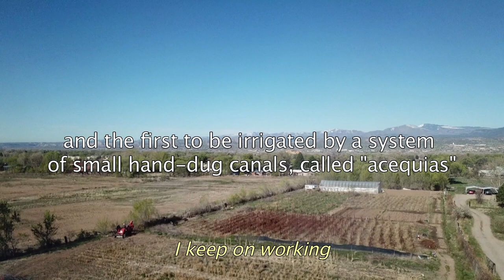Three Mornings in New Mexico: Excerpts from Longer Films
Though perhaps the most culturally ancient state in the union, New Mexico is fast losing its traditional masters.  Now you can share early morning with three who are still with us.  These excerpts from Los Comanches de la Serna, La Huerta de Don Bustos, and The Last Shepherds are truly a primer on what The Wisdom Archive is all about...